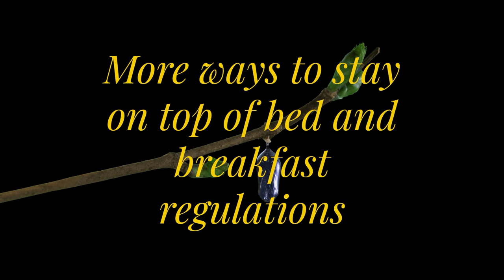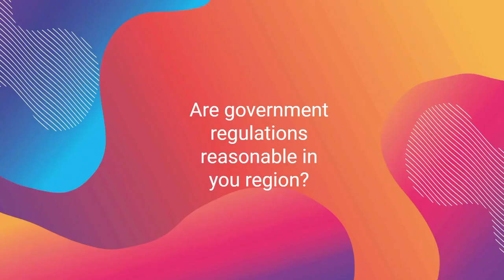Bed and Breakfast Laws and Regulations: Navigating the Compliance Maze-004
Grab your copy of the “Crafting the Perfect Stay: 25 Essential Insights for Bed and Breakfast Owners” PDF.

Venturing into the B&B industry comes with its own set of challenges, and regulations rank high among them.

In this video, we unravel the complexities of B&B compliance, offering tangible strategies and insights. From the power of local associations to the latest in digital tools, let's simplify your regulatory journey.

Serious about taking your business to the next level? Sign up for the “Inn-side Track: Mastering Your B&B Business” course.